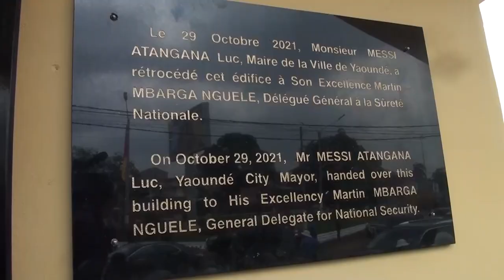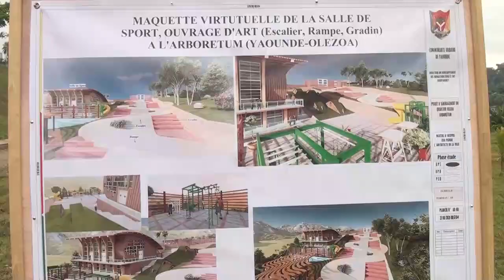LA MAIRIE DE YAOUNDÉ RÉTROCÈDE DEUX POSTES DE POLICE À LA DGSN